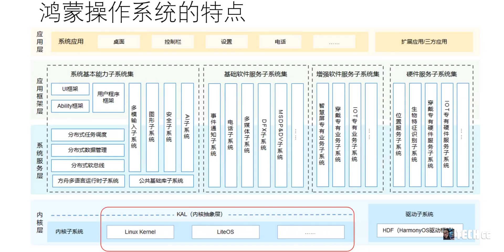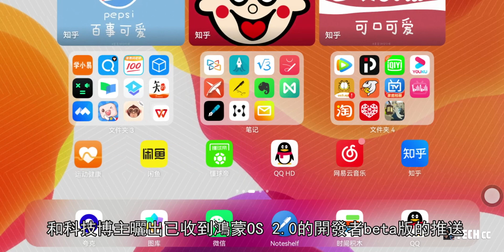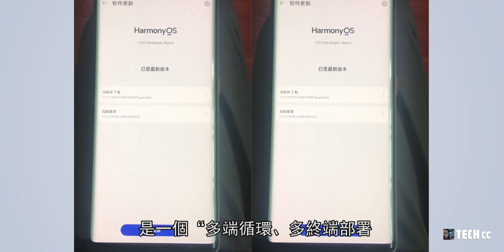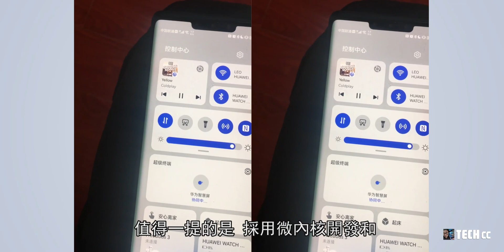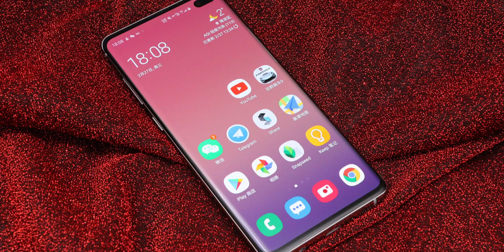華為野心：“鴻蒙系統”從新定義下一個十年！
歡迎大家欣賞今天的內容，如果喜歡請點贊和評論，您的支持是我更新最大的動力！